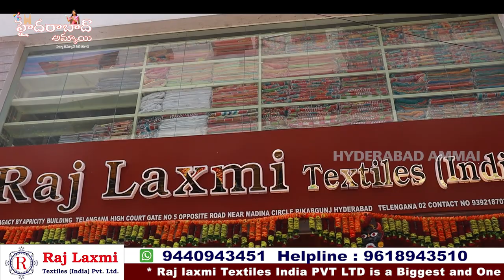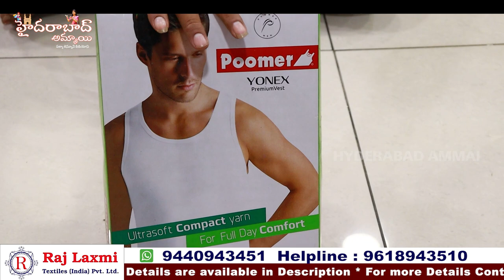Exclusieve All kinds of Hosiery Collection || Hyderabad madina Wholesale biggest Shop